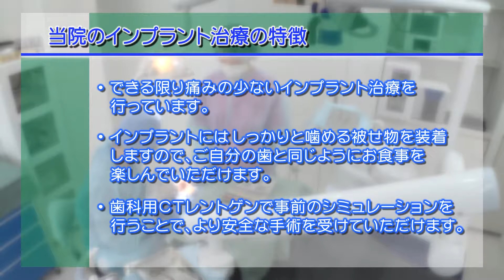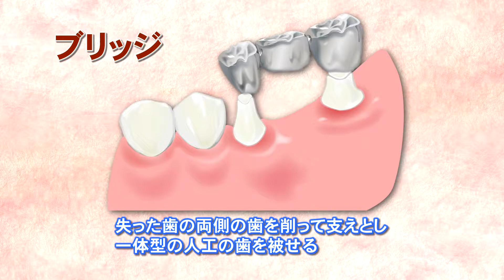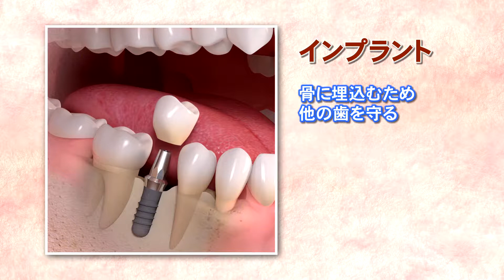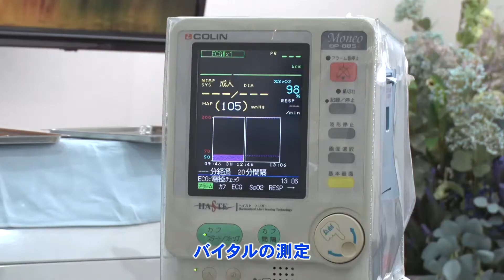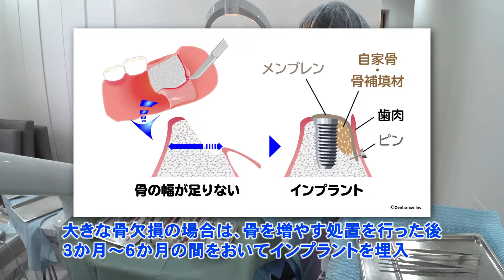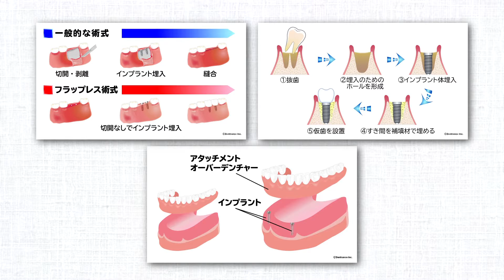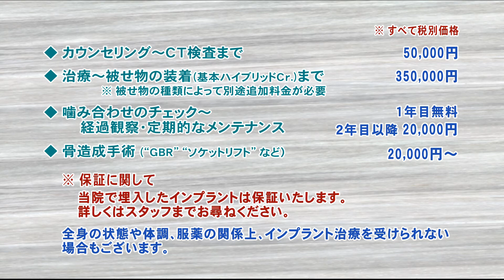インプラント治療について（溝井歯科医院）K0